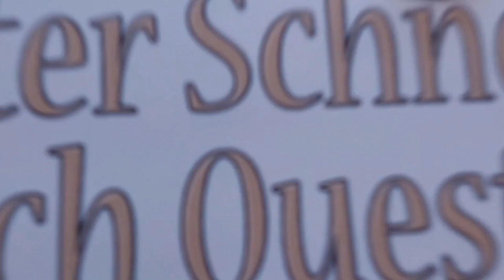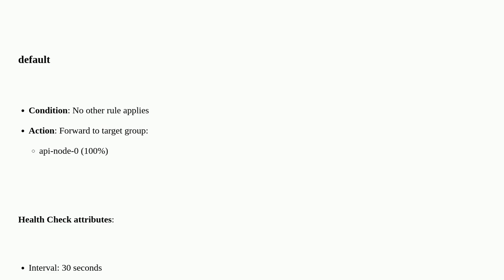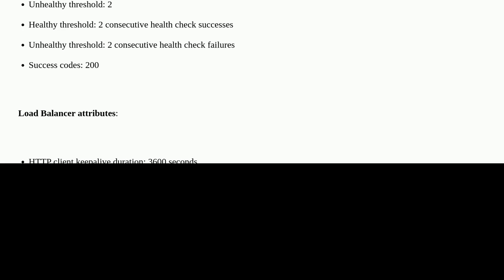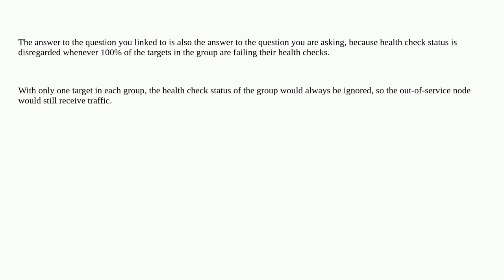AWS Application Load Balancer sends traffic to unhealthy target group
A special thanks goes out to the community

  amazon-alb amazon-web-services amazon-ec2